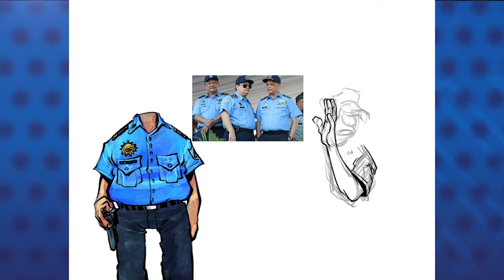PXMolina: Multas, mordidas y la “Escuelita” en la Policía de Nicaragua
Ajústense el casco y sus cinturones que hoy vamos a hablar de los accidentes de tránsito.